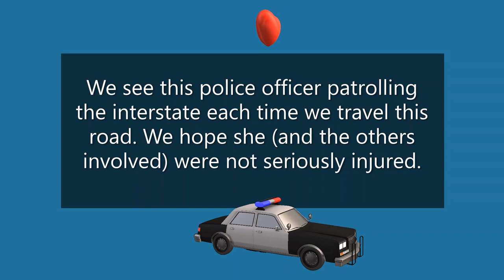Police Car Rear Ended on I35 Itasca, TX Squad Car Then Rear Ended Car It Had Pulled Over? WRECK 🚓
Prayers to all involved 🙏